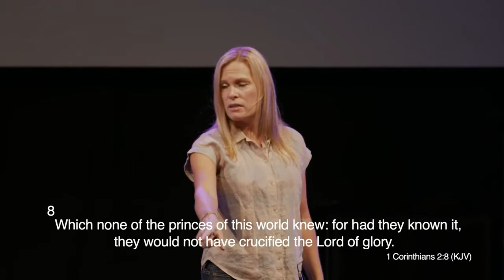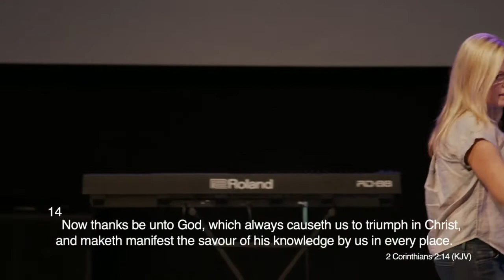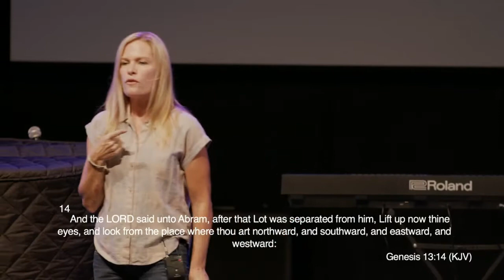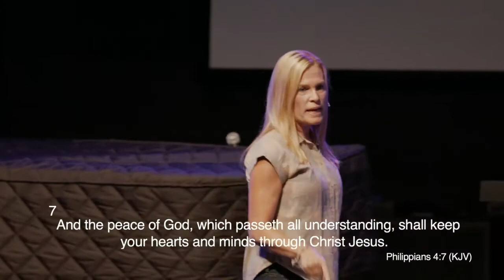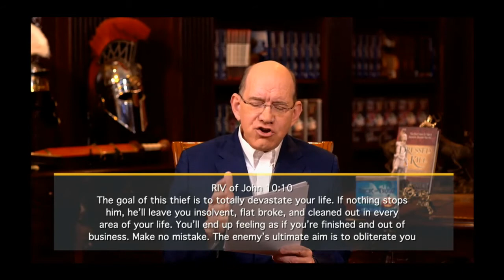2021-09-27 Women of Wisdom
Pastor Angela Derksen